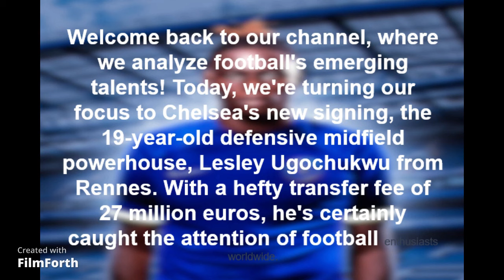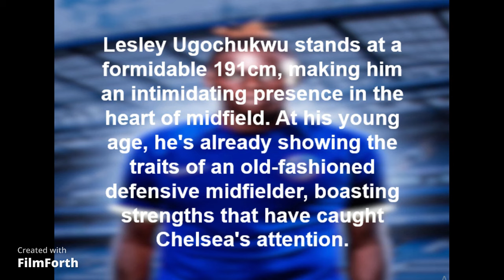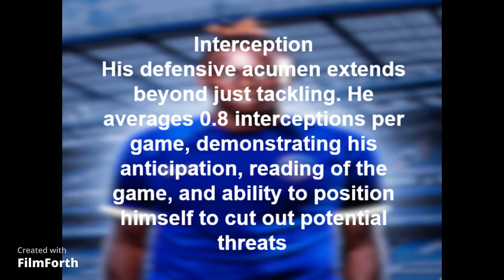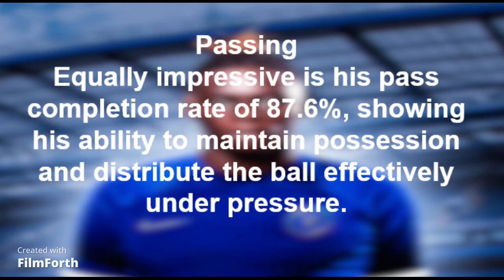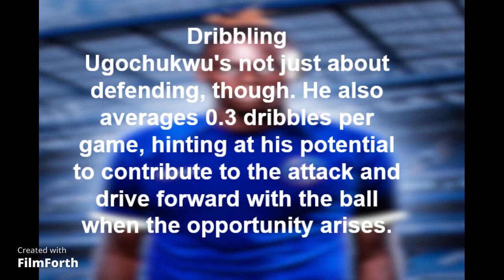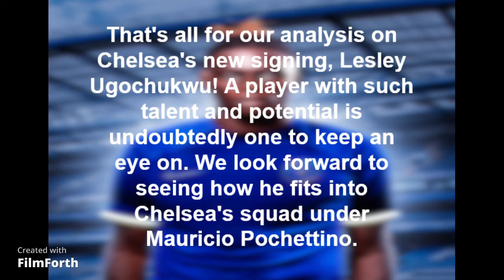Lesley Ugochukwu Player Analysis |How Pochettino will deploy him at Chelsea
Join us as we delve into an in-depth analysis of Chelsea's latest signing - the 19-year-old defensive midfield sensation, Lesley Ugochukwu, from Rennes. In this video, we break down Ugochukwu's strengths, examine his stats, and discuss what his transfer could mean for Chelsea's midfield depth, especially with the ongoing stall on the Caicedo deal.

Chelsea's manager, Mauricio Pochettino, has shed some light on the development of this young talent, emphasizing the importance of giving him time to evolve. With the club investing heavily in young talents, we discuss Chelsea's project of developing these rising stars and what this could mean for the club's future.

From tackling and interceptions to dribbling and passing, we take a closer look at what Ugochukwu brings to the pitch. We also discuss how the young defensive midfielder might fit into Mauricio Pochettino's plans and his potential for growth under the seasoned manager.

Whether you're a Chelsea fan eager to learn about your new player or a football enthusiast interested in up-and-coming talents, this video is for you!
How Pochettino will deploy him at Chelsea